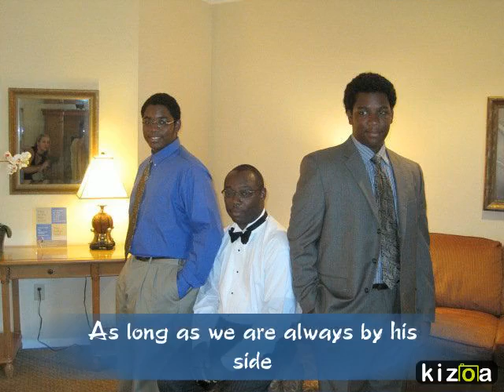Kizoa Video Maker: Fathers Day by Ian Morin